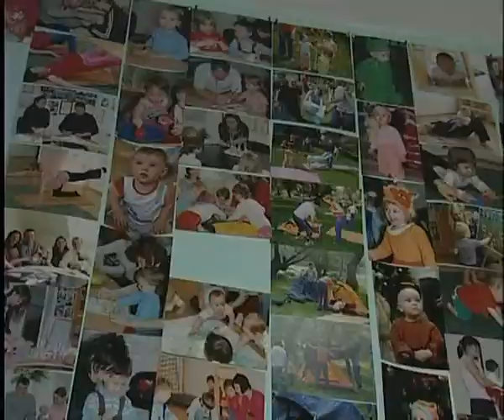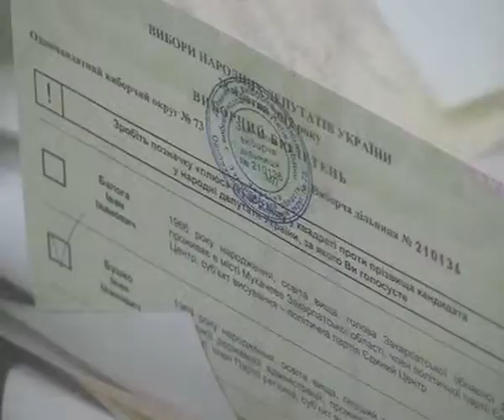Тиса-1.UHOR NOVINI 10 10 2013OK